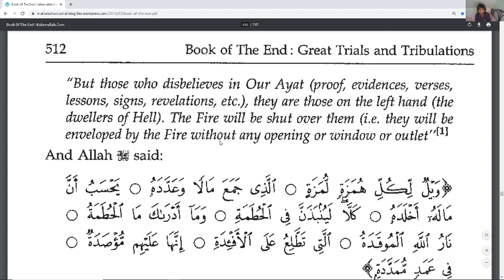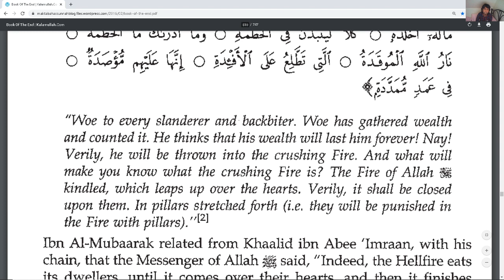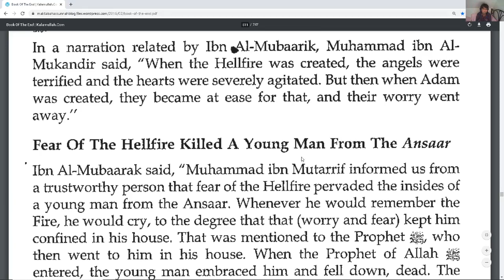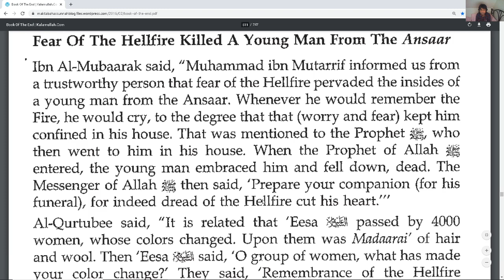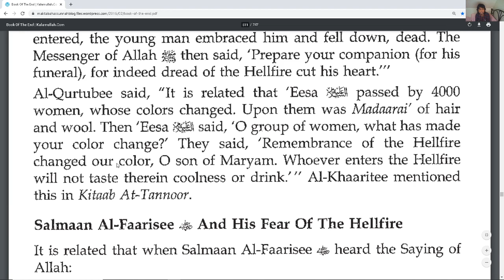The HellFire part 12